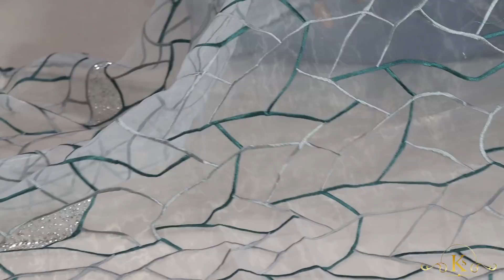🔥2023 Latest Truly Bollywood Style Desginer Sarees In Trand - Krishna Saree 🎉